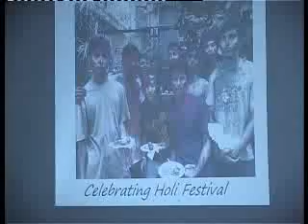One India Awards 001_05.avi